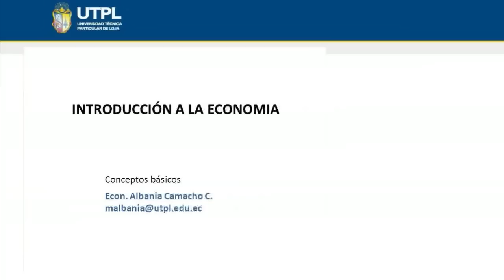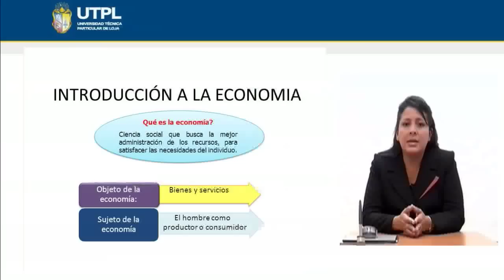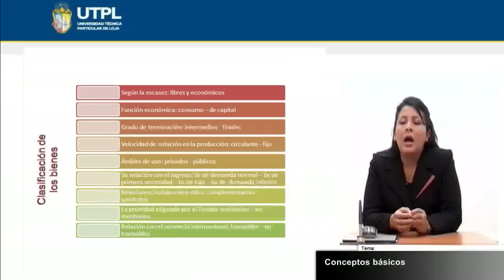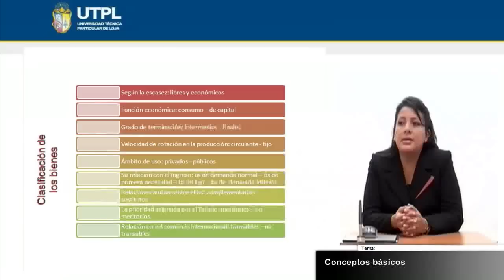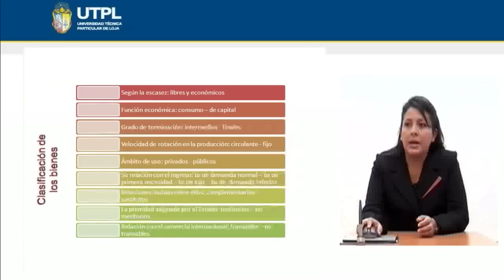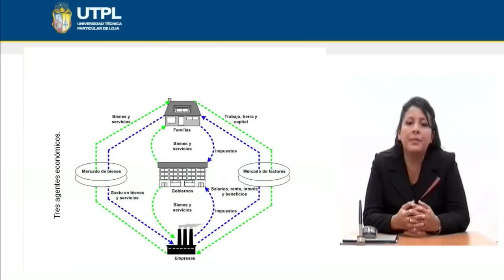UTPL CONCEPTOS BÁSICOS [(ASISTENCIA GERENCIAL Y RRPP)(INTRODUCCIÓN A LA ECONOMÍA)]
Tema:  Conceptos Básicos
Ponente: Ec. Albania Camacho